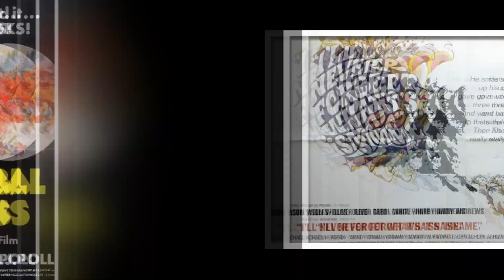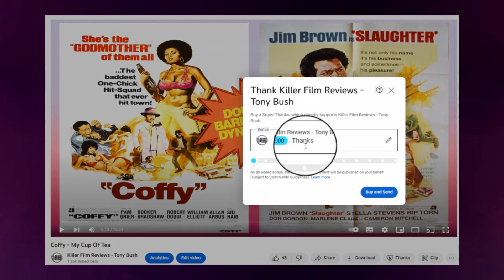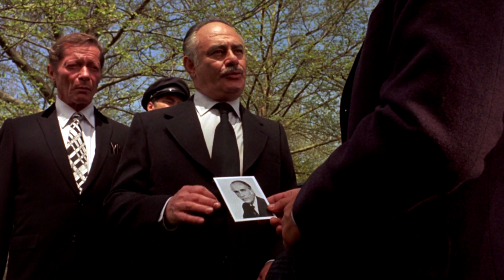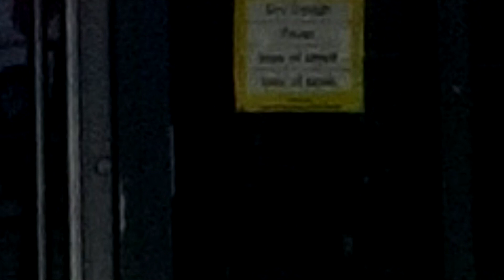The Stone Killer - Keep Taking The Tablets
It might not have looked and sounded like it, but my review of Star Trek: The Motion Picture was complex and time-consuming to do. I was unwell at the time which didn’t help. So, once I was on the mend, I thought I’d tackle something a little more straightforward that would lend itself to a more compact and concise approach. The Stone Killer is it. Well, that’s what I thought, anyway. Then I turned my attention to Under Fire because I'm easily distracted and sort of forgot about it being finished.  Then I remembered. And here it is.